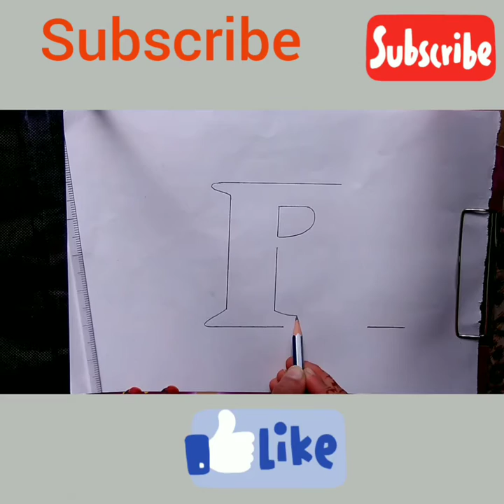Draw a letter R on Line Paper 3D Trick Art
Material used:
Markers
Erasers